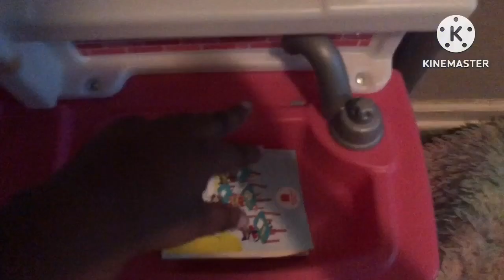Five Nights At Freddy’s | Official Trailer